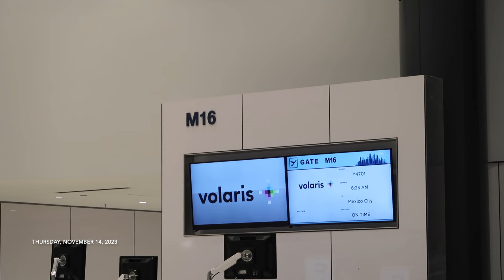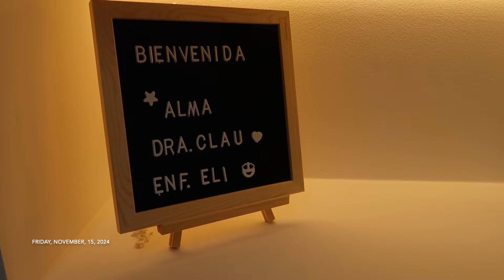EXPLORING MEXICO CITY | TRAVEL DAY | 26TH BDAY CELEBRATION | ROOFTOPS - DAY 1 & 2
Holissss

Join me as I kick off my unforgettable trip to Mexico City! 🇲🇽 From the excitement of travel day to celebrating my 26th birthday in style, this vlog is packed with adventure, great vibes, and all the things that make CDMX magical. ✨

📍 Why Mexico City?
CDMX is a vibrant mix of history, culture, and modern charm. From its buzzing streets to breathtaking views, it’s the perfect spot to celebrate, explore, and create lifelong memories. 🖤